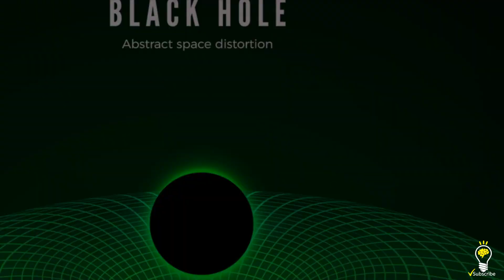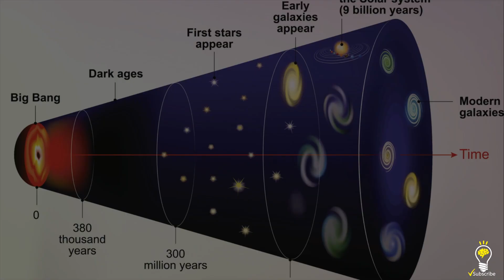10 Facts About The Universe That Will Blow Your Mind.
10 facts about the universe that will blow your mind! Be ready to be shocked.

The universe is an amazing place and you will learn more about the facts behind it in this 2 minute video about the universe.

Prepare to have your mind stretched and your universe expanded with these mind-blowing facts! 🌟

Join us on a journey through the wonders of science and nature as we uncover 10 jaw-dropping facts that will leave you in awe.

Einstein once said: Mozart's music is so pure and beautiful that I see it as a reflection of the inner beauty of the universe.

Random Facts Channel is an entertaining and educational online platform that offers a fascinating range of interesting and obscure facts.
The channel features a variety of content, including videos, infographics and shorts, that cover a wide range of topics, from history and science to pop culture and current events.

One of the most exciting aspects of Random Facts Channel is the diversity of its content. Viewers can learn about anything from the origins of the smiley face to the chemistry behind why onions make you cry.

The channel's team of expert researchers and writers work tirelessly to bring viewers the most fascinating and obscure facts from around the world.

The channel's videos are particularly engaging, featuring dynamic visuals and engaging hosts who make learning fun and accessible.

Whether you're a history buff, a science enthusiast, or simply someone who loves learning new things, Random Facts Channel is the perfect destination for anyone seeking a daily dose of knowledge and entertainment.

The content in this video is for entertainment and informational purposes only. We're not experts in the topics discussed, and information may not always be fully accurate. Any actions you take based on this content are at your own risk.

Opinions expressed by the speaker are personal and may not reflect widely accepted facts. We encourage viewers to do their own research and verify information.

While we aim to provide interesting random facts, we can't guarantee their reliability. Use your judgment and critical thinking.

By watching this video, you agree that we're not liable for any consequences of relying on this information. Stay curious, but verify facts from reliable sources.

Voice-over Recording, Audio & Video Production by Random Facts Team

00:00 Introduction
00:10 10
00:21 9
00:36 8
00:47 7
00:58 6
01:09 5
01:20 4
01:30 3
01:41 2
01:53 1